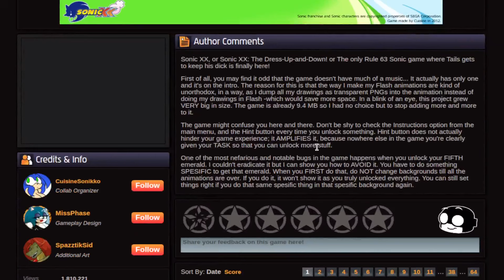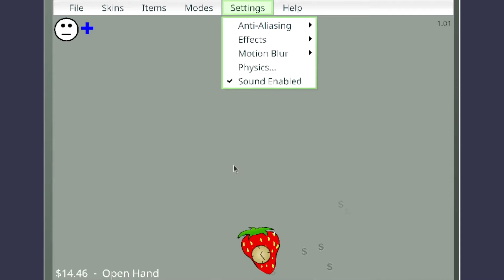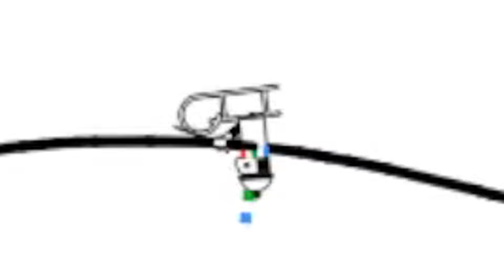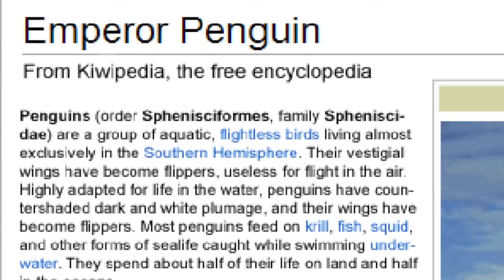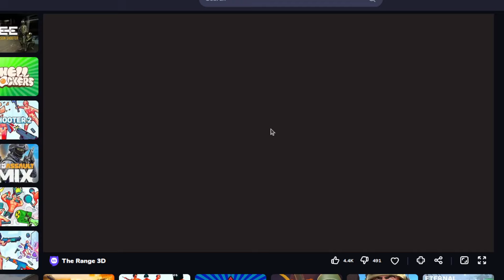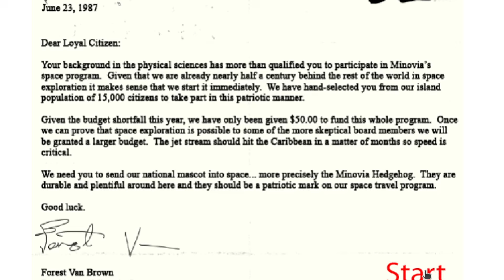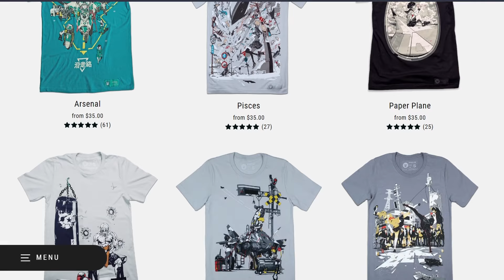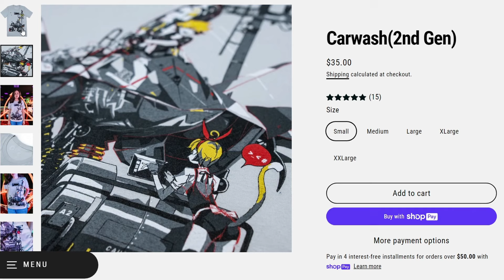Old Internet Flash Games